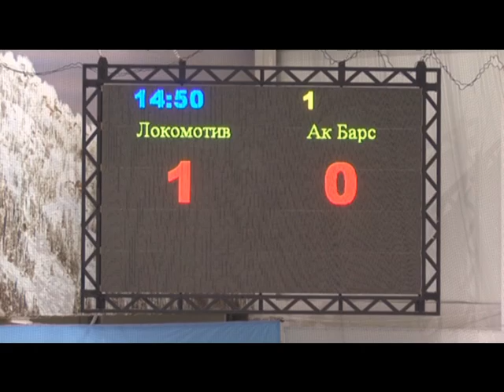"Локомотив" - "Ак Барс" часть 2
Финал чемпионата России в Салавате. Матч группового этапа. Опасные моменты у ворот обеих команд.